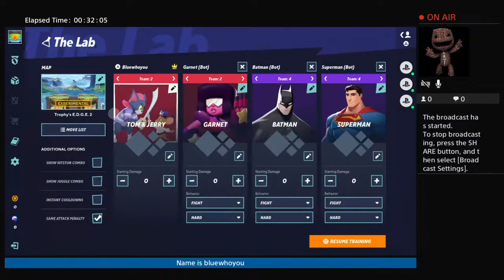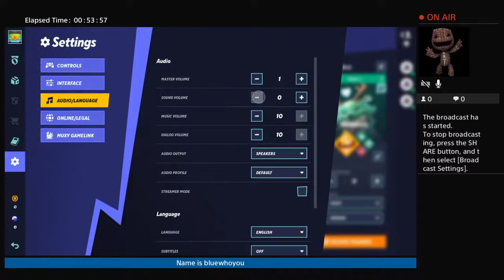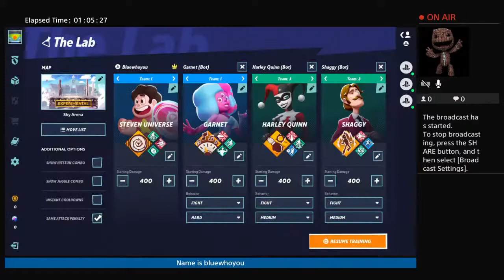Lol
An interactive book club for young readers.